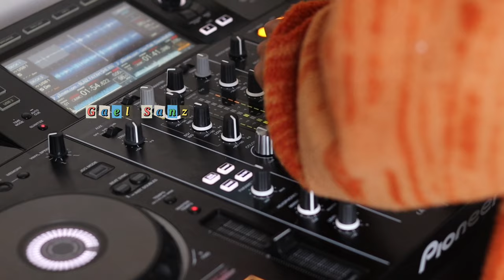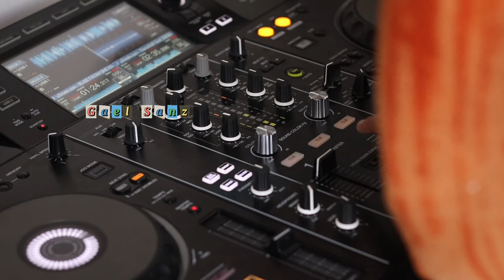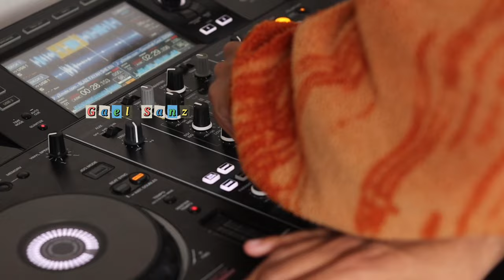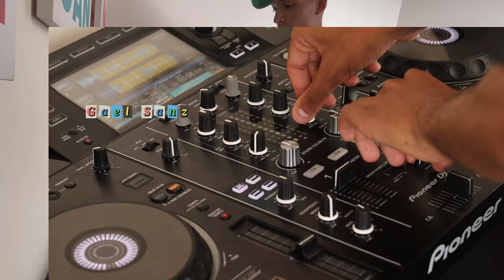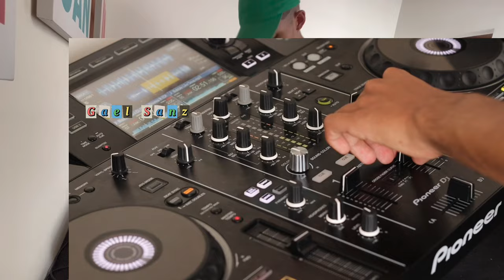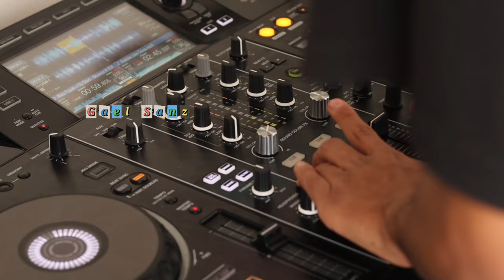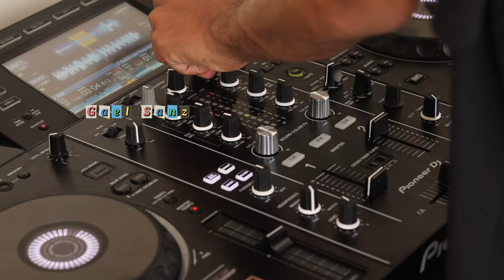Set Dancehall & BassHall (Mix para gozar y bailar) - Gael Sanz